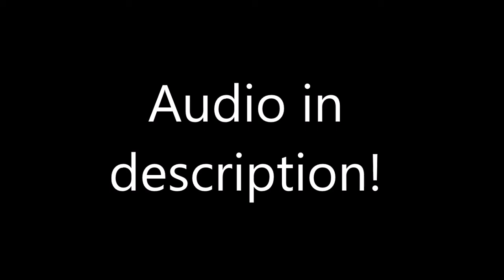Wine cellar solo [RotMG]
A lot of other people who upload Realm videos to YouTube use music, so I decided to try it out. Let me know what you think.

   Today it occurred to me that I'd never actually soloed the wine cellar, so I grabbed an inc and hopped into an empty realm that was on liches. There were more people at the castle as well as at Oryx 1, so I waited for them all to nexus before I popped the incantation. So here it is, Anstoles vs. the face of the game, the Mad God himself.

   Difficulty: 3/10 (cloak, run in, shoot, run out, uncloak, repeat)